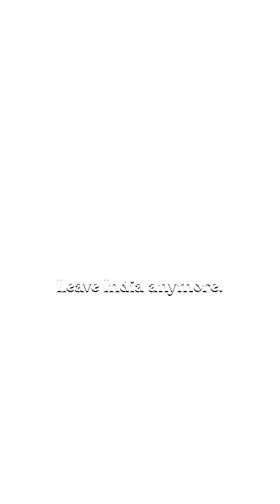The Lodha Mathematical Sciences Institute (LMSI)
India has a legacy of extraordinary mathematicians, yet many of its brightest minds have historically found recognition abroad. The Lodha Mathematical Sciences Institute (LMSI), founded by the Lodha Foundation, is changing that — giving researchers a home where ideas can flourish, questions can be explored freely, and innovation becomes part of everyday learning.